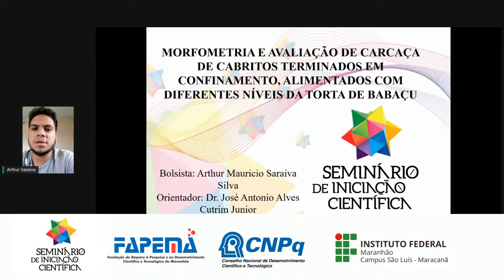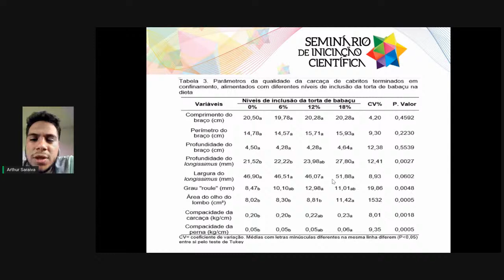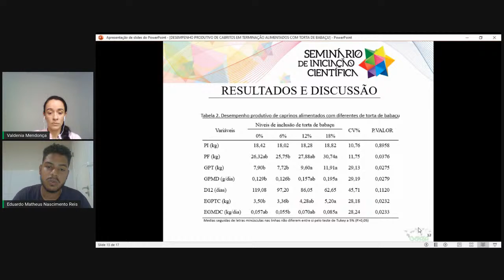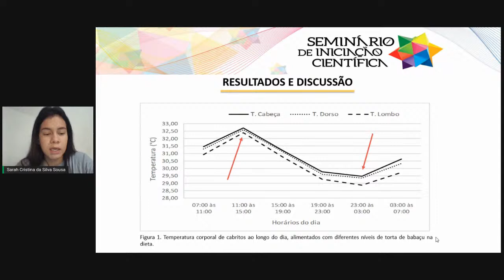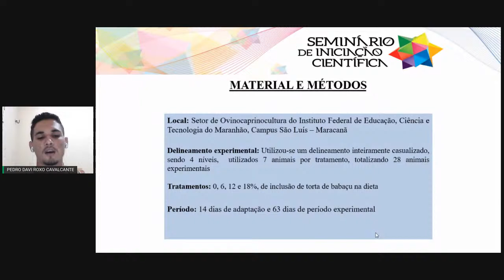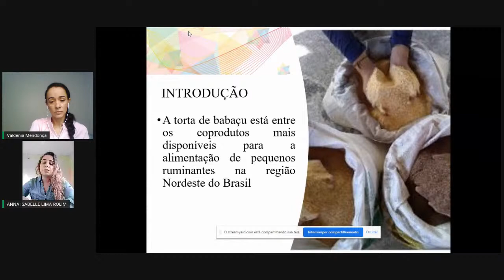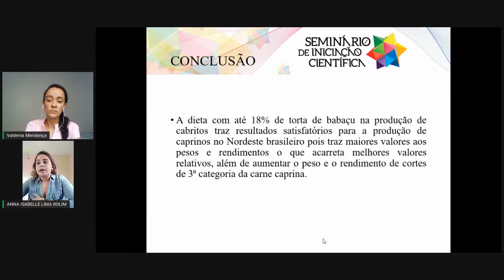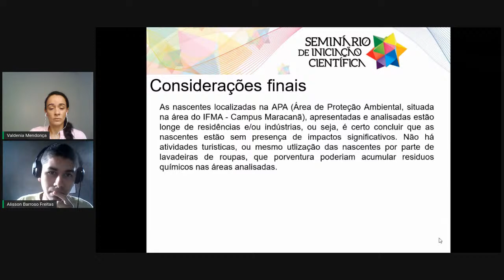Semi 2021 - IFMA Campus São Luís Maracanã